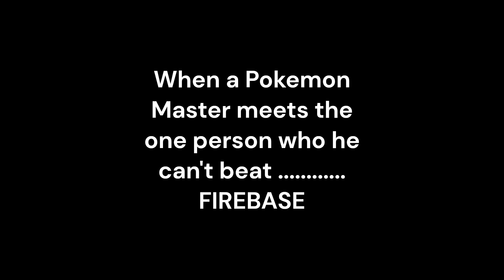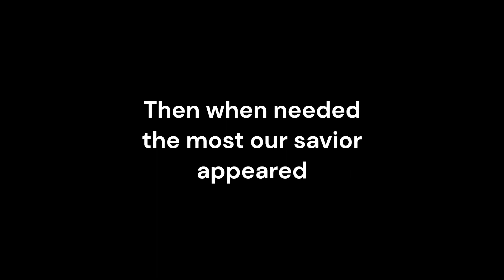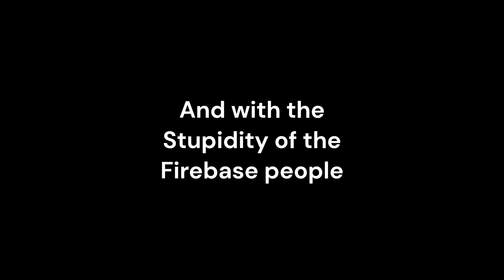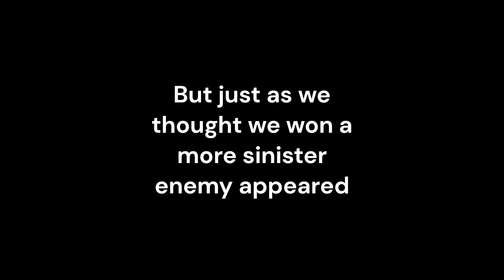Pokemon Bronze Forever : The Movie Trailer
Check out me and my homie discord